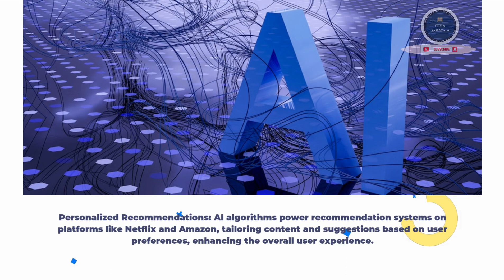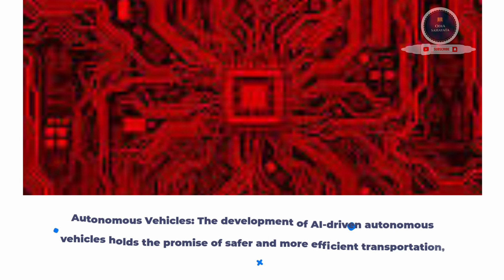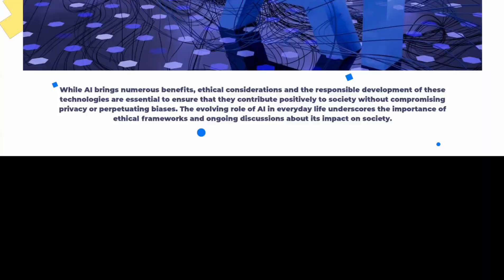The Role of Artificial Intelligence ( AI ) in Everyday Life